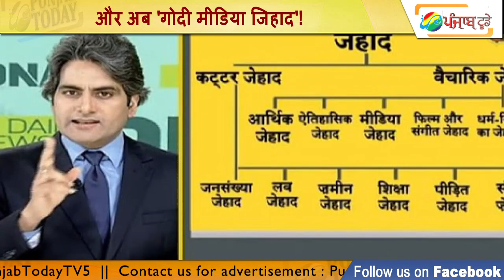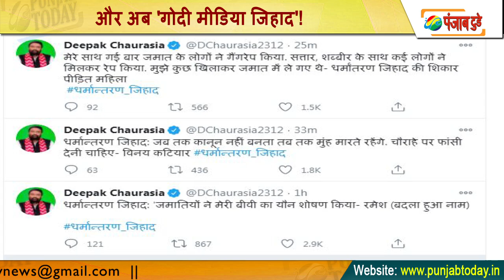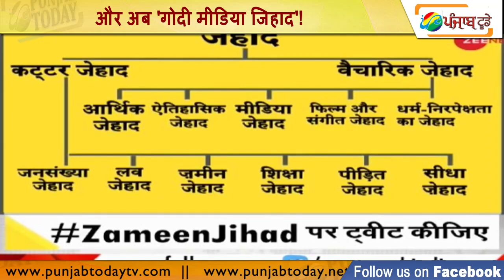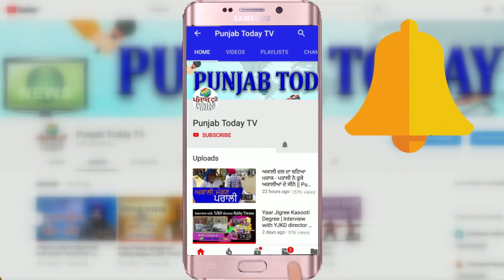जिहाद में फसा गोदी मीडिया | Jihad | Godi Media